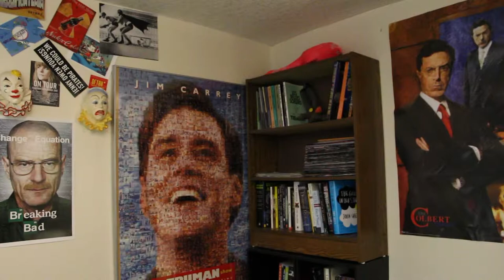Catching Up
It is 10pm Sunday, and the uploader says this is going to take 23 hours to upload. Maybe I shouldn't have made this video full quality.
EDIT: So yeah, it took a little less than 24 hours to upload. Note to self: it takes one hour to upload for every minute of video.
EDIT AGAIN: The attempted captions for this video are pretty funny.